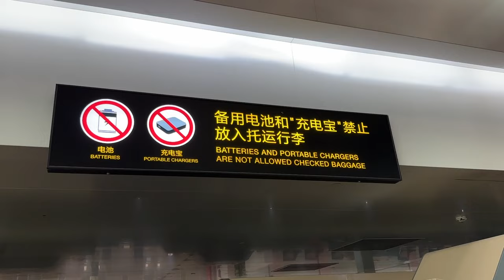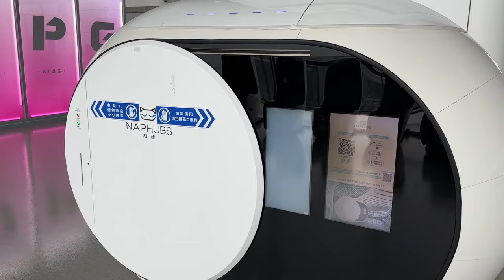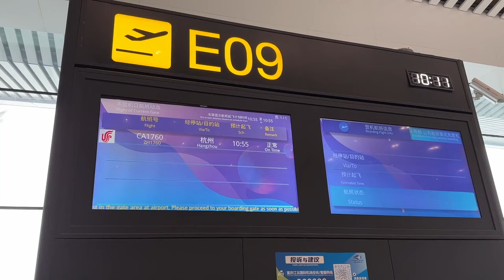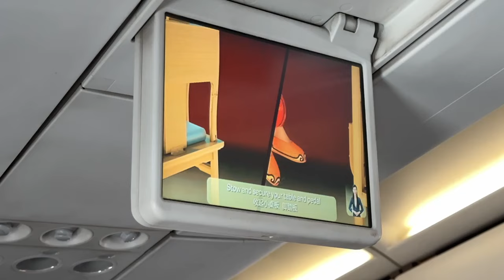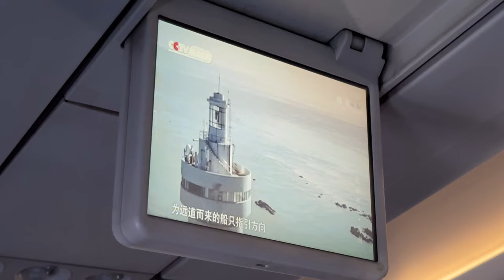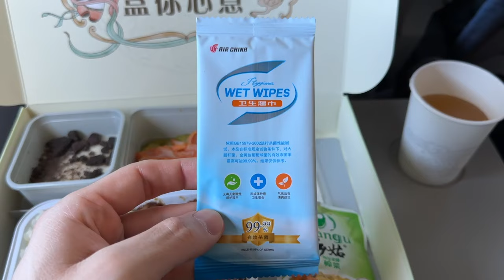AIR CHINA Economy Class Review: HOW BAD Is It? 🇨🇳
In this flight review, we fly Air China Economy Class onboard an A321-200 to Hangzhou.

Our journey begins at Chongqing International Airport, where we'll discover more about the passenger experience, including Air China's check-in and its super strict baggage restrictions in Economy Class.

Once onboard the A321, we'll take a detailed look at the Air China Economy Class seat and enjoy an unexpectedly delicious meal at 30,000 feet.

Is Air China Economy Class as bad as many people think? Buckle up and join me for this exciting Air China Economy Class review to find out!

⚠️ Have you ever flown with Air China? Share your experiences in the comments!

Chapters:
00:00 Intro
00:31 Check-in & Airport Experience
02:11 Boarding & First Impressions
03:36 Air China Economy Class Review
06:08 The Verdict: How Bad is Air China?